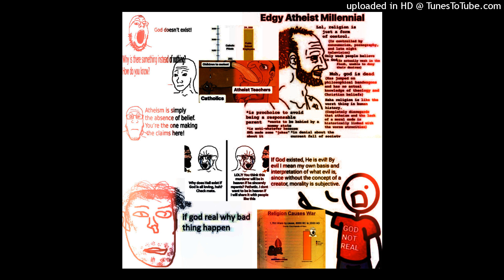Rice Flerf - ATHEISM DISSTRACK Ft. ORYX(HateOryx) (prod. qyurisuu, @7sabrr7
tags (ignore)